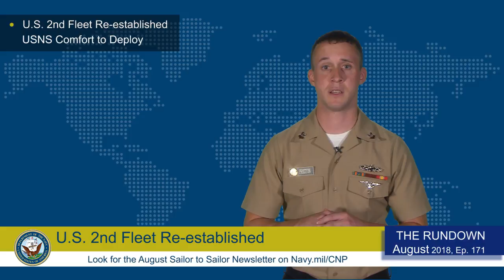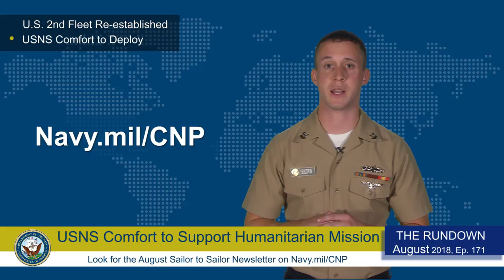Weekly Wire Rundown: 2nd Fleet Re-established, and USNS Comfort to Deploy to South America